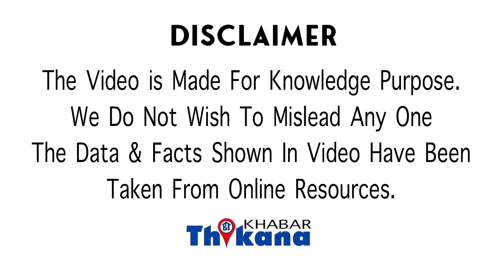1984 में PAK के खिलाफ युद्ध लड़ते जिस सैनिक की बॉडी नहीं मिली थी वो 38 साल बाद वही मिली वैसे के वैसे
OMG News | 1984 में PAK के खिलाफ युद्ध लड़ते जिस सैनिक की बॉडी नहीं मिली थी वो 38 साल बाद वही मिली वैसे के वैसे